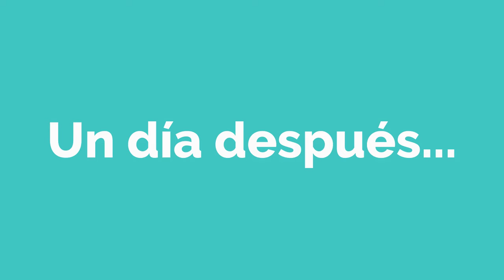El vergonzoso vídeo de Lisa! - Spanish short Story with Subtitles